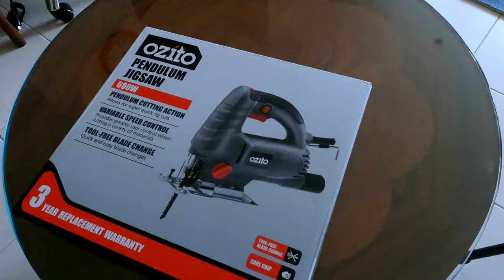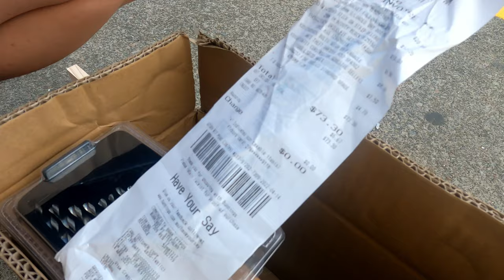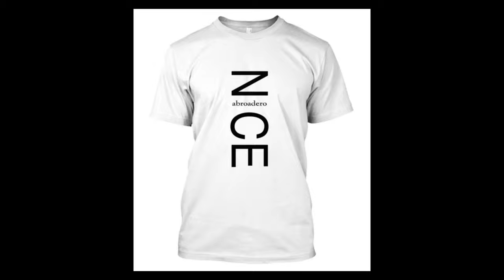My car table for eating and computer works. DIY Desk for my Jimny.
Making desk on my Suzuki Jimny